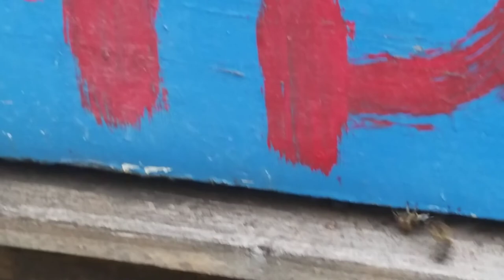زيارة لخلايا النحل في فصل الخريف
زيارة للمنحل في يوم من أيام الخريف قصد تتبع نشاط النحل حيث يتميز هذا الفصل بقلة في  زهور المرعى وبالتالي اعتماد النحل في تغذيته على مدخرات الخلية وحبوب اللقاح .                                                                                             -مراقبة نشاط النحل في فصل الخريف.-                                                                                             -تربية النحل في فصل الخريف.                                                                                              تربية النحل بالمغرب .                                                                                               ma chaine :badia vlog K.H